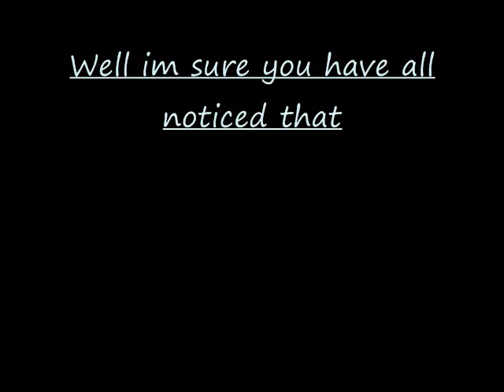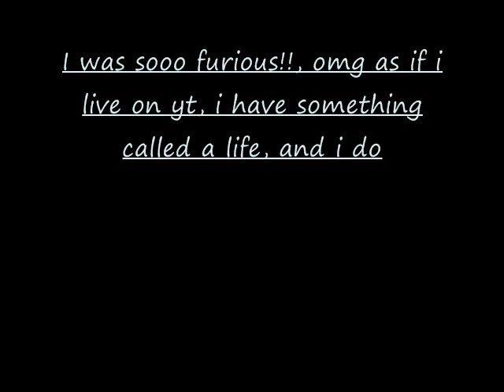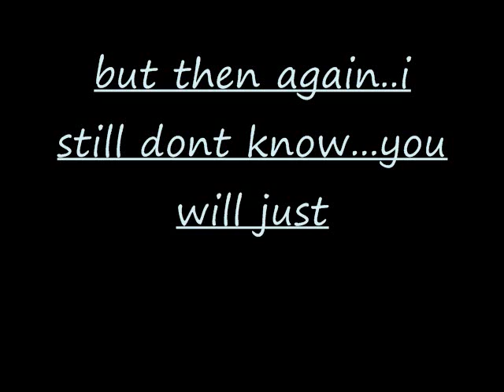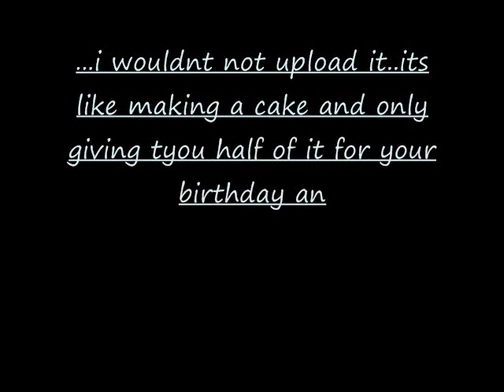\\ Info Video //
...if you dont care for what i have to say, then dont bother watching/reading! it wont do you any good, and im not in the mood for peoples SHIT!